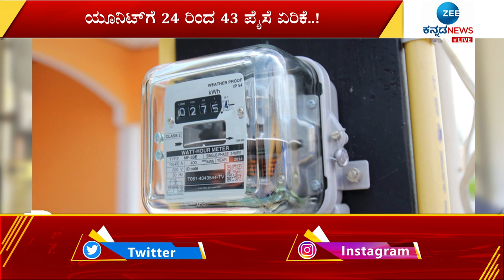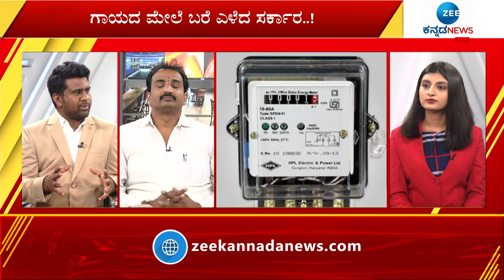ZEE Debate || ಗಾಯದ ಮೇಲೆ ಬರೆ ಎಳೆದ ಸರ್ಕಾರ..! || ZEE KANNADA NEWS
ರಾಜ್ಯ ಸರ್ಕಾರ ರಾಜ್ಯದ ಜನತೆಗೆ ಗಾಯದ ಮೇಲೆ ಬರೆ ಎಳೆದಿದೆ.. ವಿದ್ಯುತ್‌ ದರ ಯೂನಿಟ್‌ಗೆ 24 ರಿಂದ 43 ಪೈಸೆ ಏರಿಕೆ ಮಾಡಲಾಗಿದೆ. ಮೂರು ತಿಂಗಳಲ್ಲಿ 2ನೇ ಬಾರಿ ದರ ಏರಿಕೆ ಮಾಡಲಾಗಿದೆ..